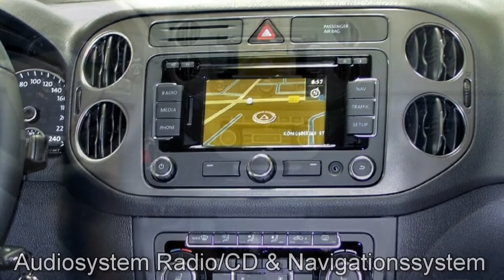Volkswagen Golf Plus Autohaus Czychy